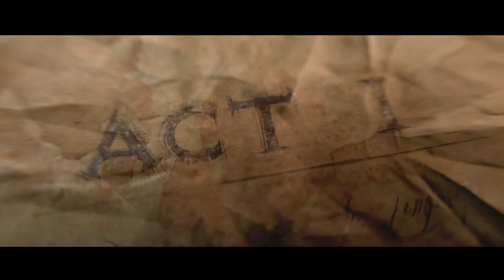Diablo 3 episode 1